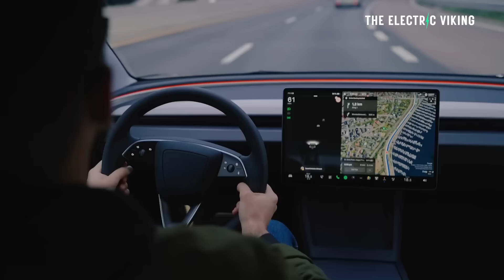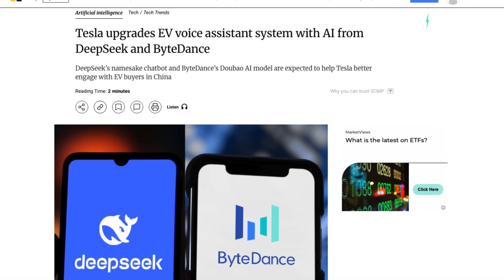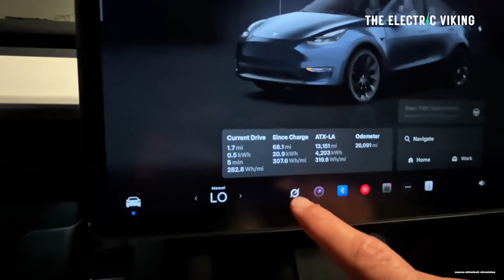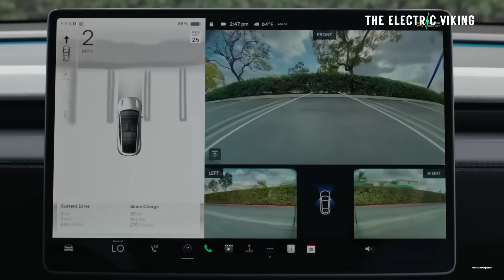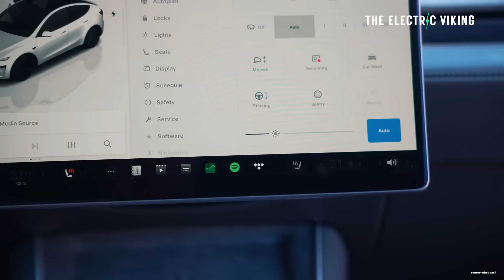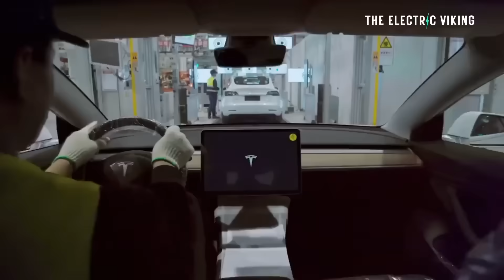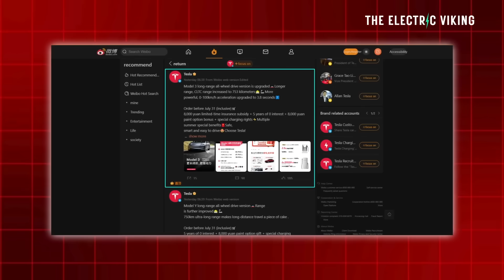NEW Tesla's to get DEEPSEEK and Doubao AI Integration in China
🚨 NEW: Tesla to Get DEEPSEEK and Doubao AI Integration in China – Tesla is upgrading its electric vehicles in China with advanced DeepSeek AI and Doubao AI integration, enhancing autonomous driving, smart infotainment, and Full Self-Driving (FSD) performance. This powerful AI partnership positions Tesla to compete head-to-head with BYD, NIO, Xpeng, and other Chinese EV innovators, marking a major milestone in the rapidly evolving electric vehicle and AI technology market.